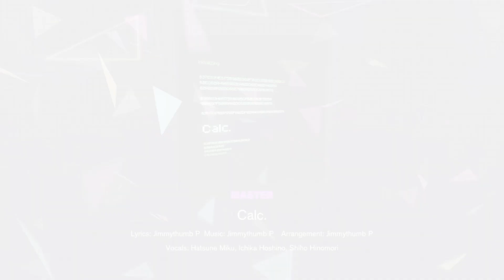[Proseka] Calc [Master 30] FTS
Player (する人): Sapreelol
Note Speed (メモの速度): 10.3

I had done this on my break. Lol.
High quality thumbnail in 2 minute.